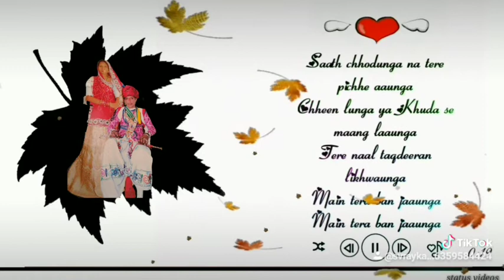Aapre karni ye o naval banna